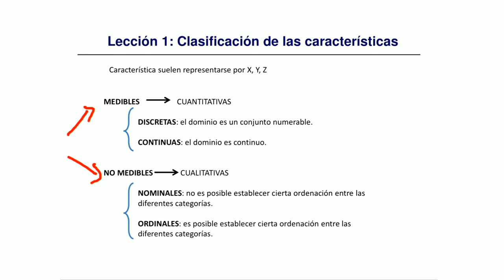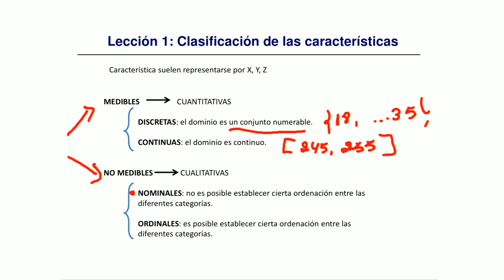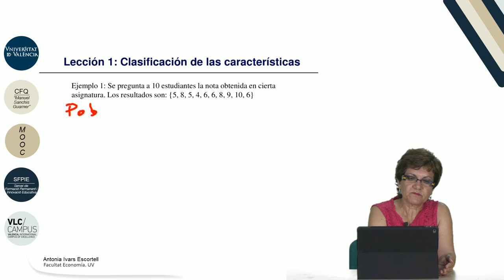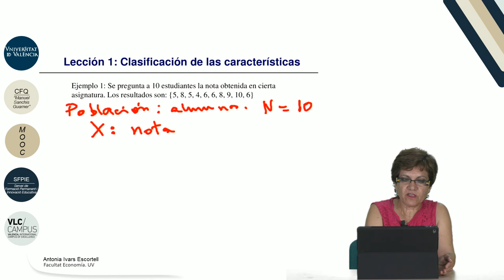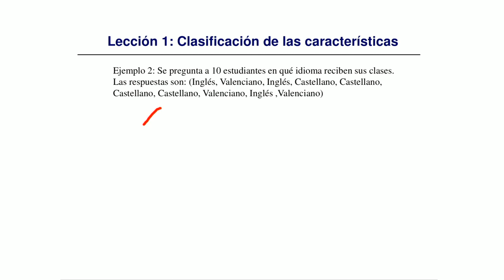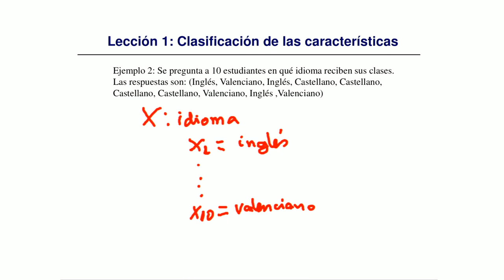4.1. Clasificación de las características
Autor: Ivars Escortell, Antonia;Serie: MOOC Matemáticas y Estadística: Entiéndelas, úsalas Data: 2017 Resum: En este vídeo se procede a la clasificación de las distintas tipologías de características referentes a un conjunto de datos. El primer bloque de la clasificación hace referencia a si la característica es medible o no medible, distinguiendo entre las medibles las características discretas y continuas y entre las no medibles en nominales y ordinales. Acaba la lección con el planteamiento y resolución de dos ejemplos en los que se clasifica la característica allí descrita. Música: Rain, rain go away by Nop; Producció: Servei de Formació Permanent i Innovació Educativa